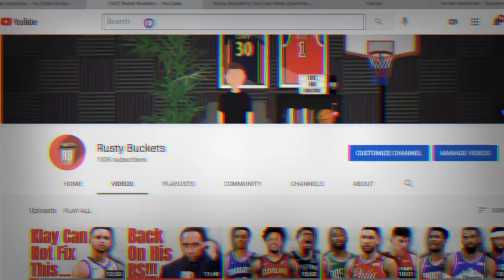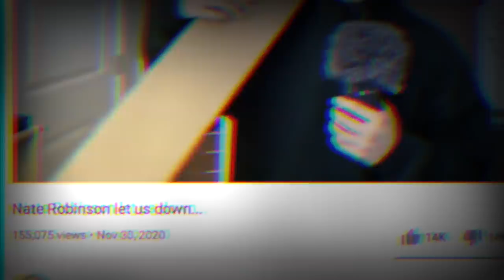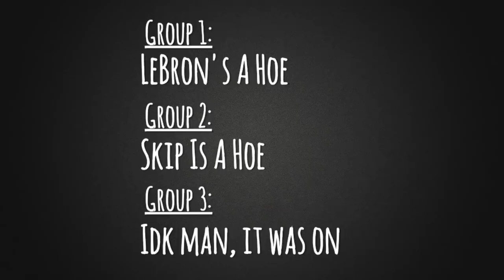Skip Bayless: Professional Hater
Music Credits